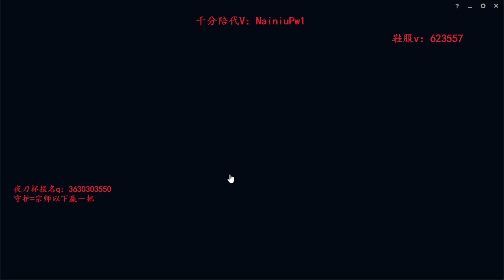[夜刀神] Yedaoshen Talon jungle vs Ezreal | KR Master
Challenger Talon mid vs Ezreal

14.16